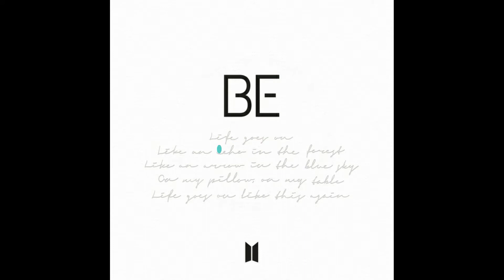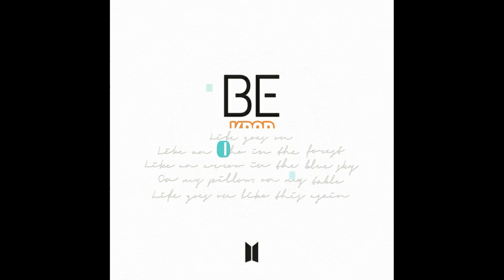BTS(방탄소년단) - Fly To My Room(내 방을 여행하는 법) | Acapella/Vocals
KPOP Isolation Vocals and Music provides you the best Vocals and Instrumental version of each KPOP artist out there!

Show me some love to keep things running!

Brave is tangibly faster than Chrome, and because it otherwise behaves like Chrome Try it for better experience if you have 8gb and lower Ram for Better Browsing Performance

Song: BTS(방탄소년단) - Fly To My Room(내 방을 여행하는 법) | Acapella/Vocals